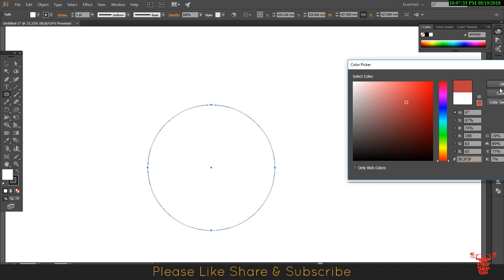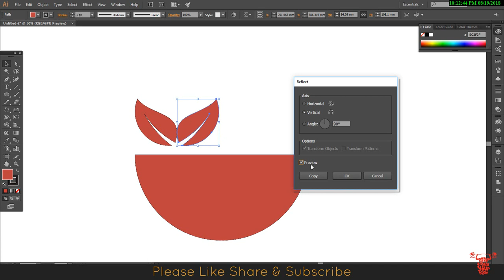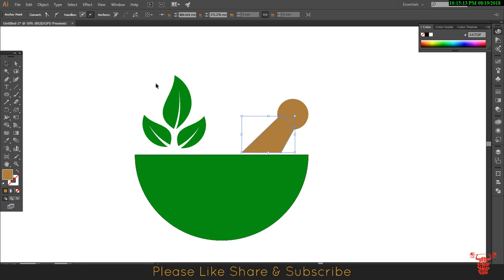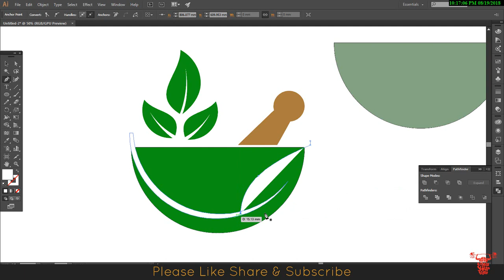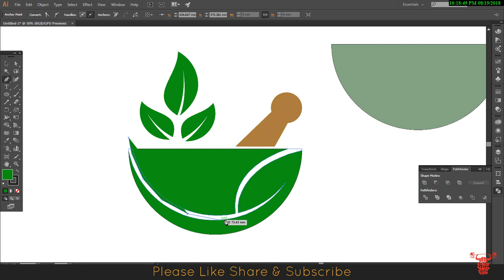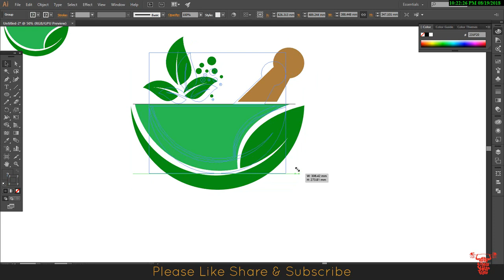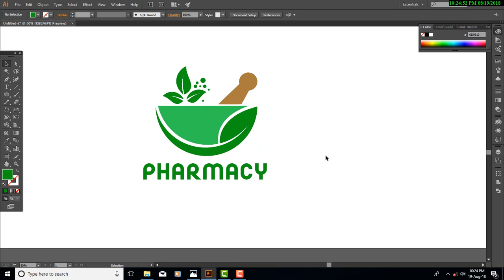Pharmacy Logo Design | Adobe Illustrator | Train Your Brain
Hi,
Today We Learn How to Pharmacy Logo Design In Very Simple Way.
Watch this Video Till end and enhance your Creative skills.